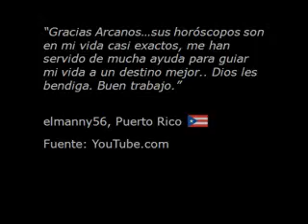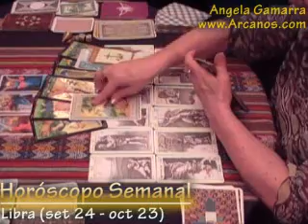Horoscopo Libra 12 al 18 de abril 2009 - Tarot